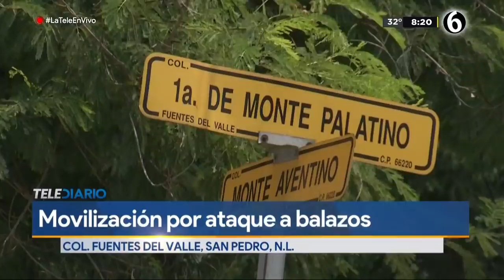Tras discusión, muere hombre baleado en San Pedro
La víctima fue agredida por una persona armada afuera de su domicilio en la colonia Fuentes del Valle.

Programación
Lunes a viernes:
Telediario Matutino de 05:00- 10:00
Telediario Mediodía de 12:00-14:30
Telediario Nocturno de 19:00- 21:00